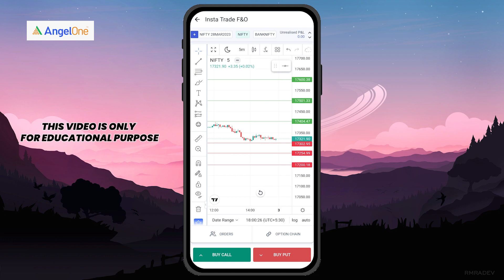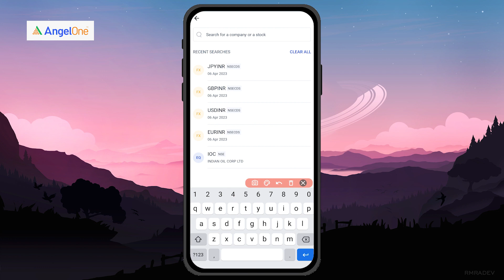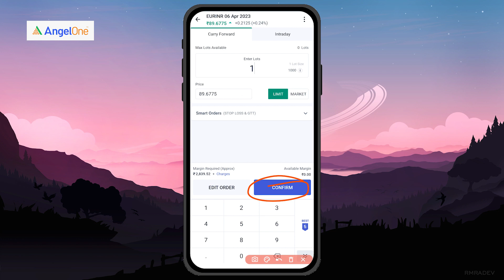What are the important levels of EURINR for tomorrow using insta trade F&O